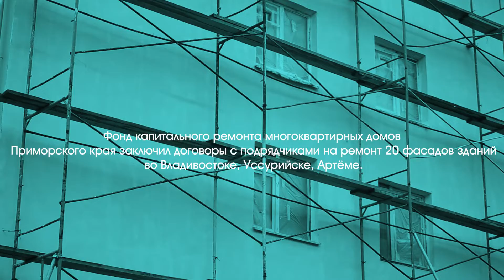Капитальный ремонт домов во Владивостоке